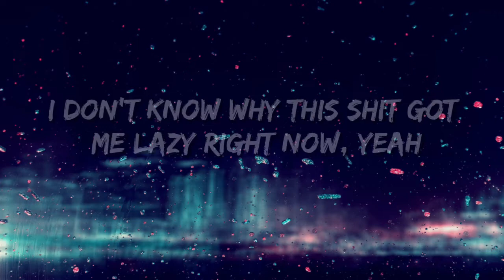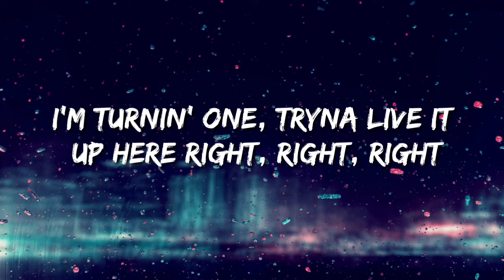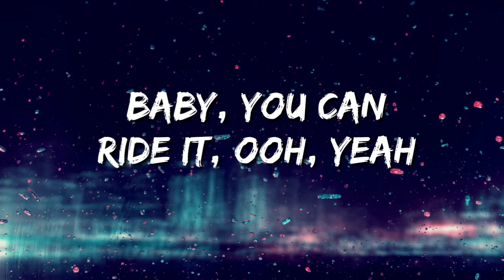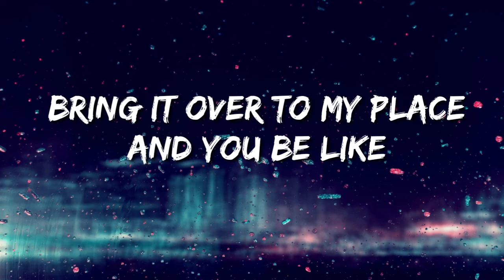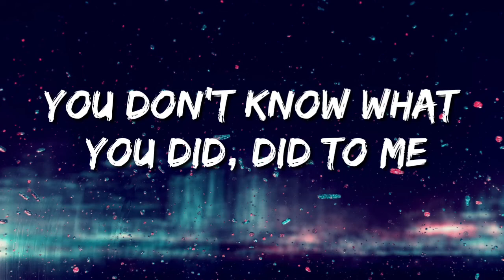Chris brown :- Under the influence ( lyrics )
Lyrics
Kiddominant on the beat, better run it back
Fuckin' Robitussin